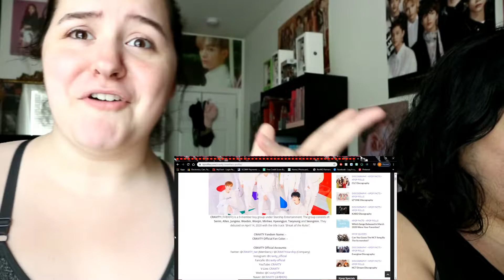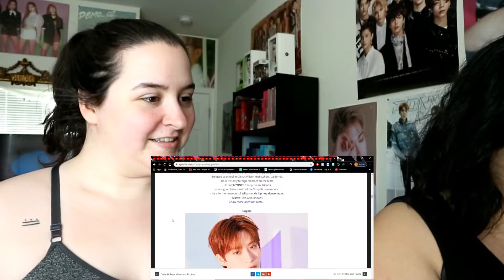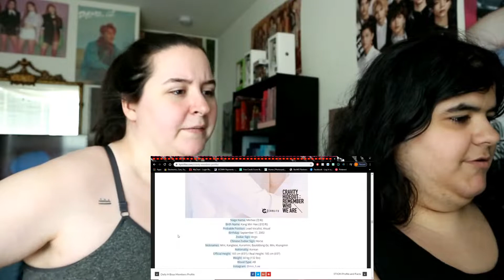CRAVITY (크래비티) "Break All The Rules" MV REACTION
damn rookies just keep getting better huh? what did you guys think of the video?